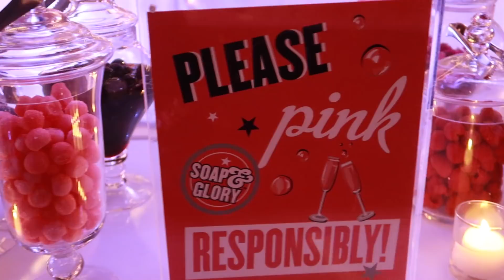My Dream Apartment!!! | IamJustaVlogger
How absolutely perfect is this apartment?!?!

✖✖✖  SOCIAL MEDIA  ✖✖✖
✖✖✖ PR/EVENT INVITATIONS ✖✖✖
✖✖✖  ♫ MUSIC ♫  ✖✖✖
Joakim Karud- Morning
✖✖✖  FAQs  ✖✖✖
Camera? Canon G7X and Sony a5100
Editing Software? Final Cut Pro X
Another Day in the Life of IamJustaVlogger trying to not mess it all up. Follow me around as I manage to make life even more complicated!